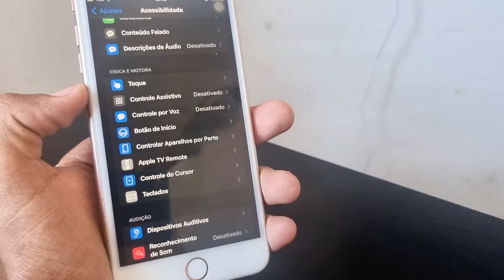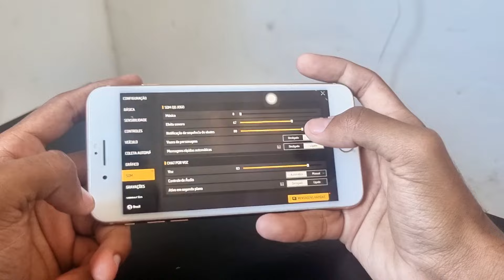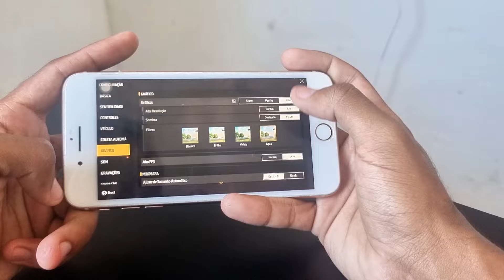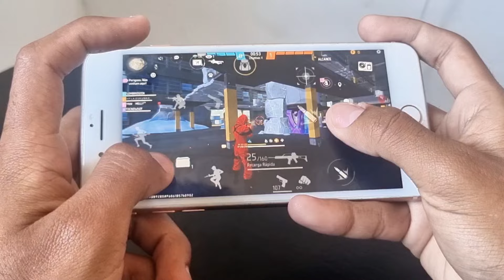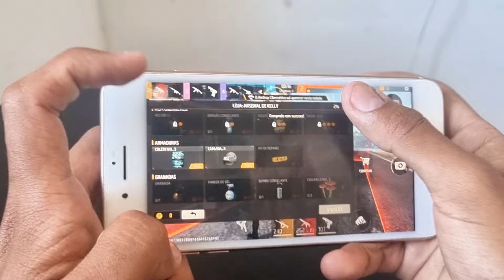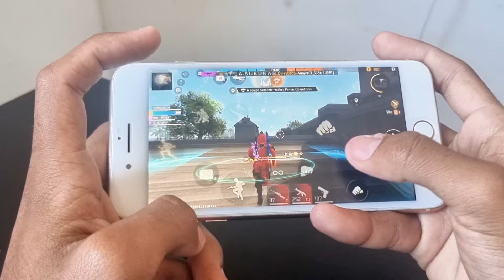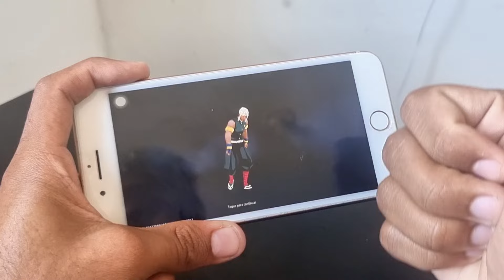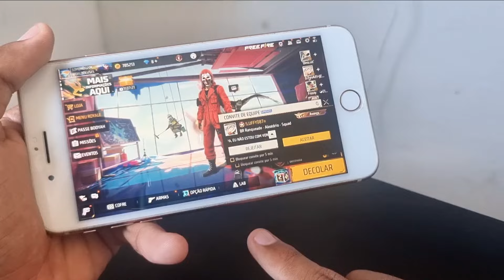IPHONE 8 PLUS FREE FIRE ULTRA MÁXIMO 🔥 CONFIGURAÇÃOES PARA INICIANTES EM IPHONE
NESTE VIDEO VAMOS FAZER TESTES COMPLETOS NO IPHONE 8 PLUS !!!
TESTE DESEMPENHO
TESTE BATERIA
E CONFIGURAÇÃOES PARA INICIANTES EM IPHONE